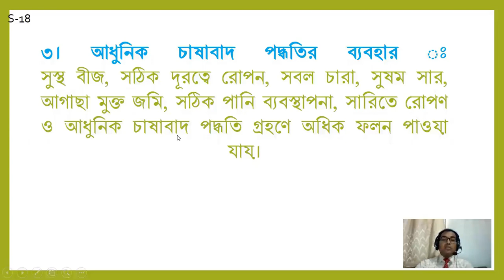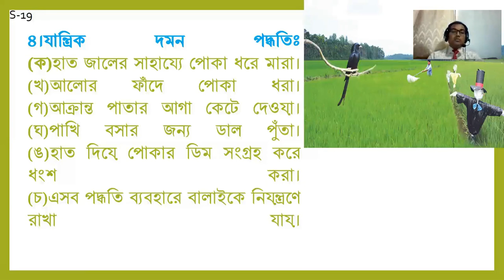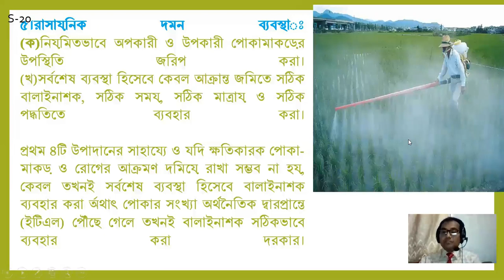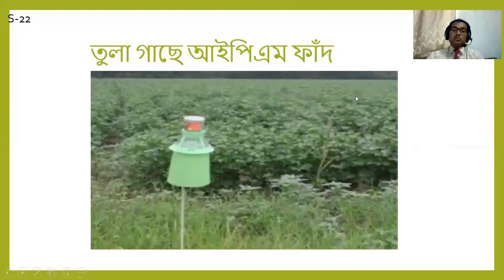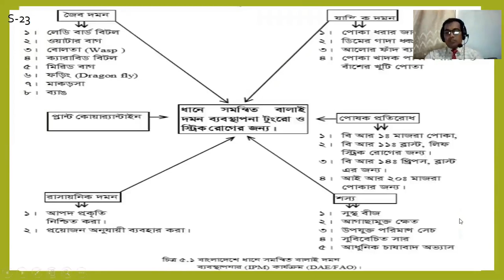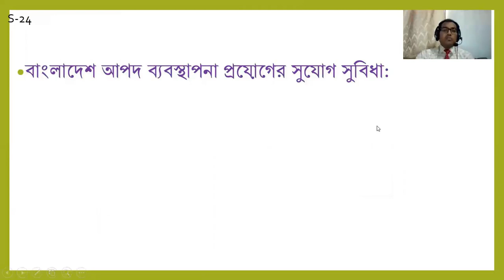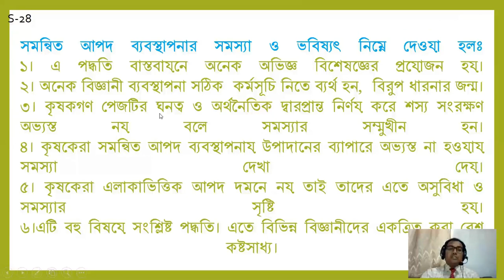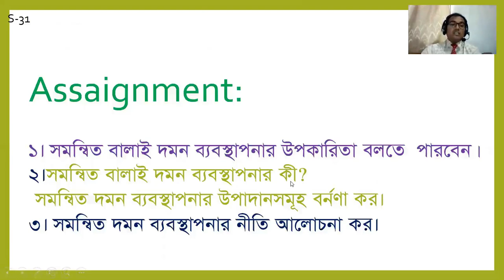Class _22 _ M Sc- Ento_ 313127 IPM IPM- part -2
AHello dear viewers,Hope all of you are well and fine in this corona pandemic situation.This is  M.D. Mahmud lecturer at Govt Saadat College.